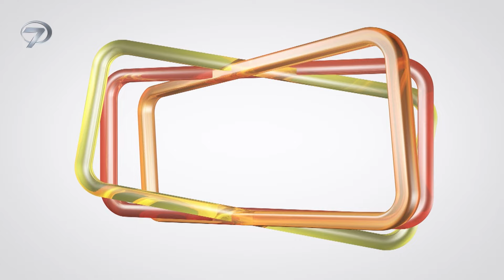Esaret Dizisi 3. Sezon 386. Bölüm Fragmanı | 22 Ekim Salı @esaretdizisi ​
Başrollerini Cenk Torun ve Mahassine Merabet’in paylaştığı, intikam ve aşkın düellosu Esaret dizisi hafta içi saat 21:20'de yeni bölümleriyle Kanal 7'de.

Bir yanda kibri ve intikam hırsıyla yanıp tutuşan Orhun, diğer yanda günahsız olduğu halde kendine biçilen rolü üstlenmeye hazır Hira… Demirhanlı ailesinin veliahdı Orhun ve ikiz kardeşini öldürdüğünü düşündüğü Hira’nın intikamla yoğurulan aşkı Esaret Kanal 7 Ekranlarında.

Demirhanlı Konağı acı bir haberle sarsılır. Ailenin lideri, kudretli Orhun Demirhanlı’nın ikiz kız kardeşi, görev için gittiği Afrika’da korkunç bir cinayete kurban gider. Kız kardeşini almak için gittiği Afrika’da acı gerçekle yüzleşen Orhun, kardeşinin katillerini cezalandırmayı kafasına koyar. Yüreğindeki intikam ateşiyle hayatına devam etmeye çalışan Orhun, Afrika’dan dönerken içinde kor bir ateş, yanında ise köle bir kız olan Hira vardır. Bundan sonra ne dünya eskisi gibi olacaktır ne de Orhun Demirhanlı…

Kader, çöl rüzgârlarını İstanbul’a kadar sürüklerken; bir mağrur ile bir mağdur aynı yoldadır artık. Ve ‘esaret’ başlamıştır bir kere.